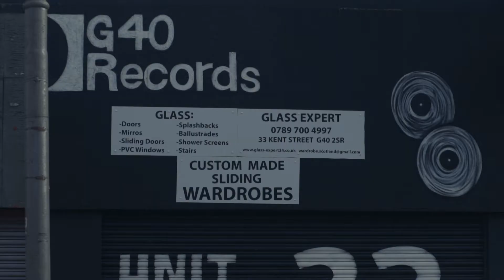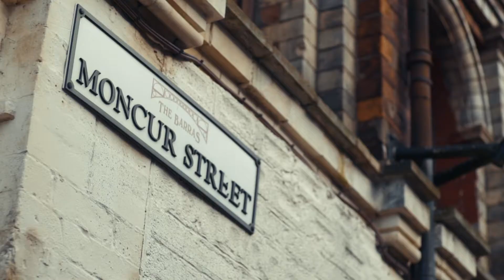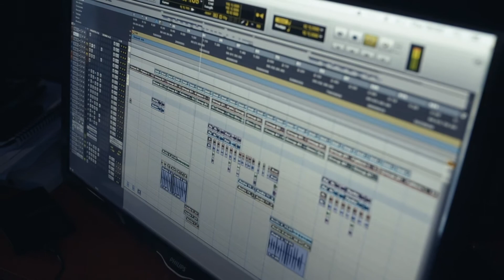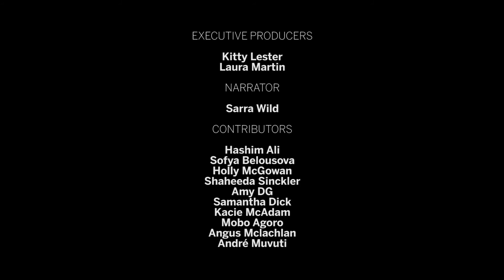Eventbrite Generation DIY Glasgow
Introducing Generation DIY Glasgow:

In the third film of our five-part series, we've profiled some of Glasgow's next generation of event creators, all of whom are aged 25 or under.